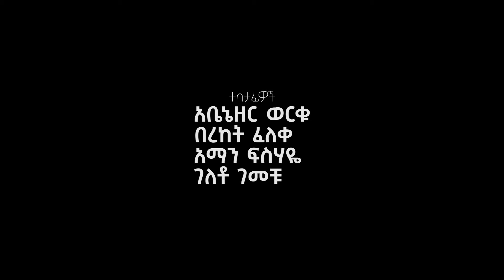አንድ አመት ወደ ምጽዓት - ዘጋቢ ፊልም || Hope Channel Ethiopia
በሕይወታችን ላይ አንድ አዲስ አመት ሲጨመር ወደ ምጽዓቱ አንድ አመት እየተጠጋን መሆኑን ያስተውሉ ይሆን ? በእርግጥ ያሳለፍናቸው አመታት ውስጥ ያለፉት ነገሮች ስለ ክርስቶስ ዳግም ምጽዓት የሚነግሩን ነገር ይኖር ይሆን?

ባሳለፍናቸው አመታት ውስጥ ያሉትን ሁነቶች በመጽሐፍ ቅዱስ ውስጥ ተተንብየው ይሆን?

የአለምን የታሪክ መዝገብ አገላብጠን እስቲ ስለ ዘመናችን እንመልከት።